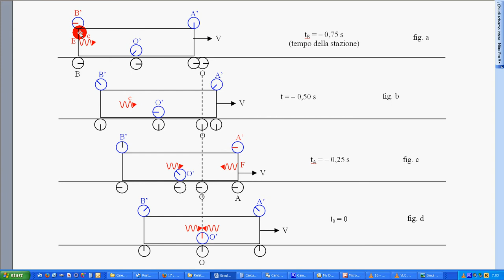16b L trasfomaz Simultaneità relativa 2